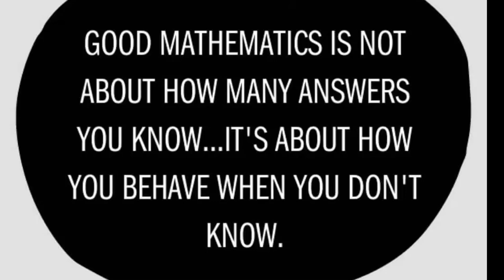Mathematics funny Quotes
Enjoy the maths.